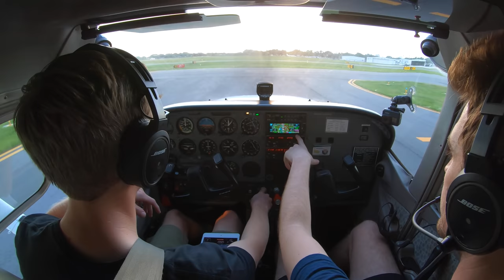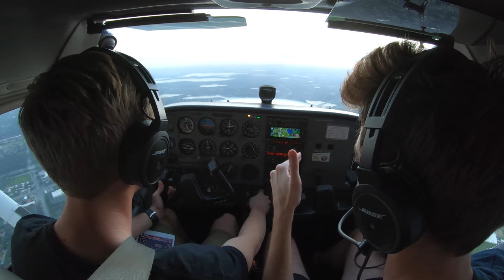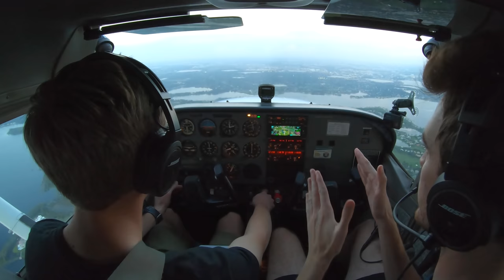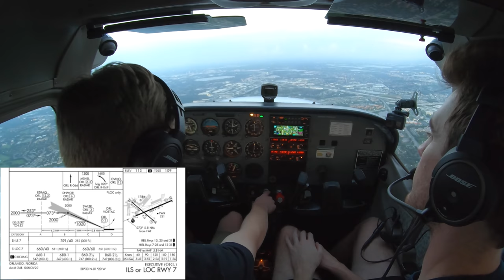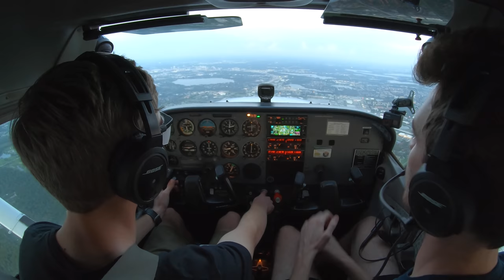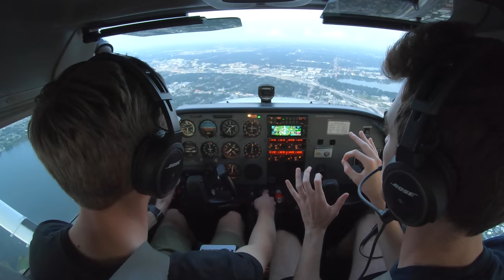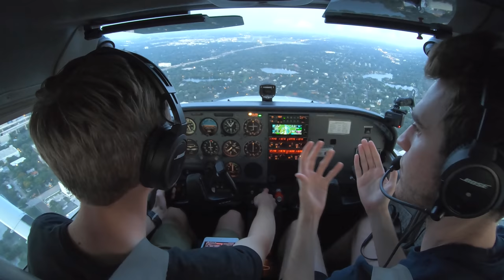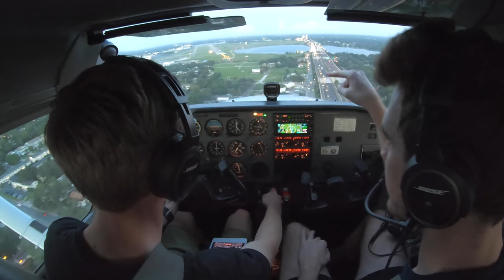ILS Approach Gets Messy on Short Final| C172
Current members:
Aline Souza Alves
Bill Potter
Mike Bailey
Dee Anna Tickle
Patrick Williams
David Moscardelli
Preston Toborg
JD Lopez
Matt B
Christopher Perry
cmp128
Manny Samaniego
Redmondson27
Ethan Smyth
Russell Flynn
Guido Petronio
Russ Clarke
Vienna Flyer
Nic Henke
Mohammad Ocean
Alan Fleming
Emmett Williams
Dylan Lepicard
LA Smackdown
Jason Lourigan
Dan Oakley
Michael Griffiths
Michael Melching
Fraser Mitchell
Stephenreckguitar
AmazingAndrewni
Matthew Wood
Jon Hoare
xylanretix1
Alex Robinett
Mike Bohlmann
Dayve
Jay Ravaliya
Thomas L
Buck Rowe
Clarence Lammie
Wayne Allen
Jim Gesell
Karim Nahle
Bryan Wade
Alvin Wijaya
Lorenplanes
Jason Lee
Charles Lingo
Lashaundra Scott
HammerDown_
Chloe Brown
Client Videos
EC Aviation